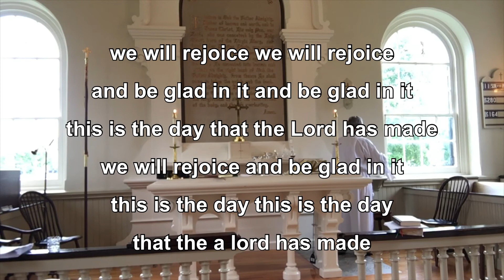11th Sunday after Pentecost, Sunday Service 08/16/2020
Join us for Worship and Prayer